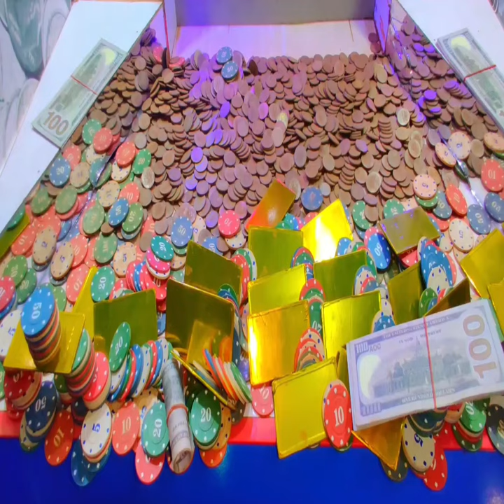POKER CHIPS AND ROLL OF DOLLARS AND GOLD BARS CRASHES FROM THE EDGE INSIDE HIGH LIMIT COIN PUSHER